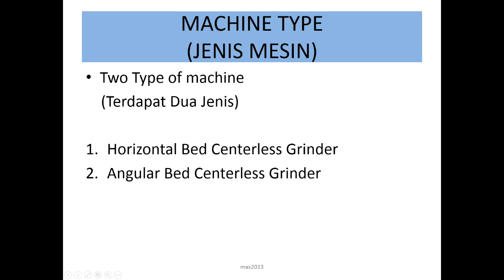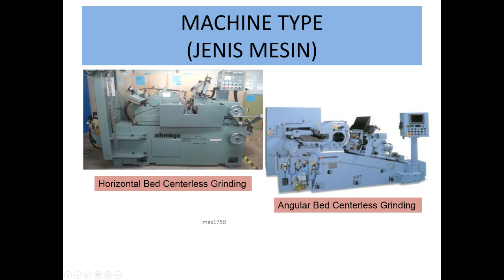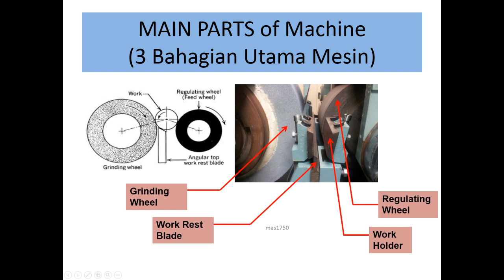Thru Feed Grinding Operation I Centerless Grinding